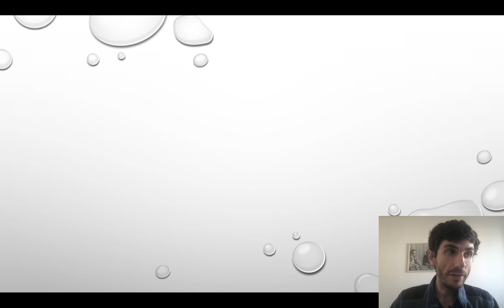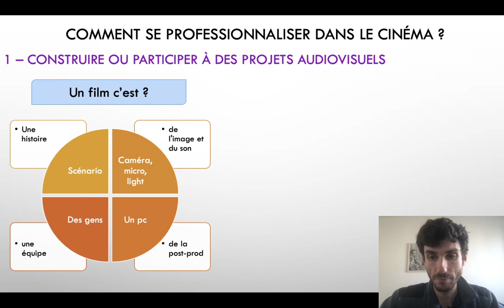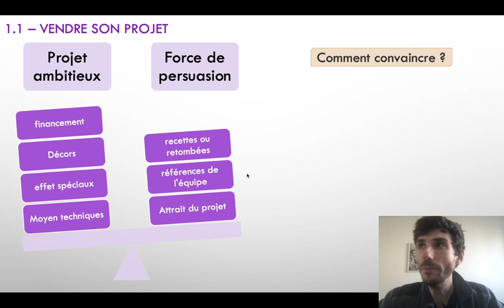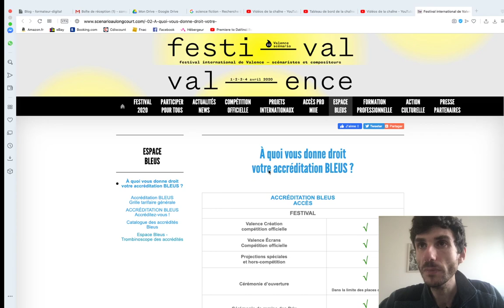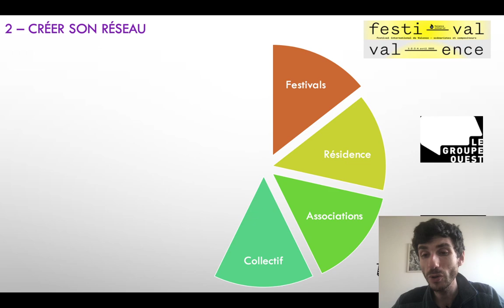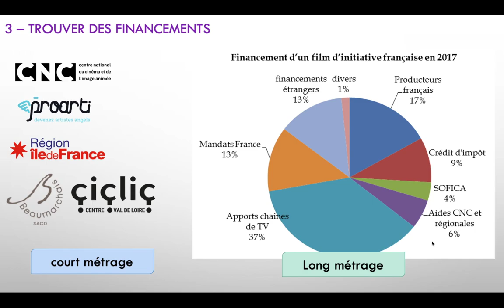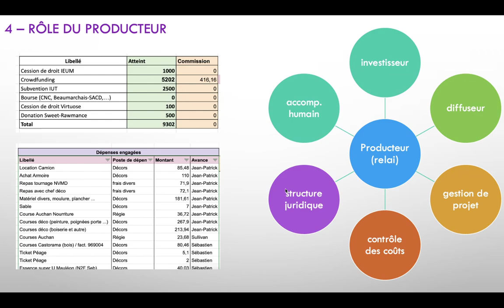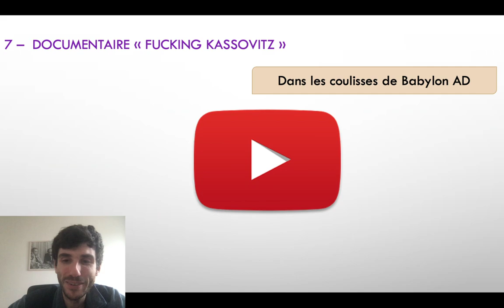Comment se professionnaliser dans le cinéma quand on part de 0 ?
Le cinéma est un métier inaccessible, un secteur bancale ou la stabilité de l'emploi n'existe pas ! Autant de préjugé que de discours démotivants ! Aujourd'hui, je fais une mise au point sur la stratégie à adopter lorsque l'on veut se professionnaliser en tant que réalisateur. OUI c'est difficile ! NON ça n'est pas impossible, il faut être MOTIVE et suffisamment intelligent pour passer par les BONNES ETAPES !

Groupe Discord "Se professionnaliser dans le cinéma" :
Posez sur ce groupe toutes vos questions en lien avec le secteur d'activité, j'y répondrais autant que possible

CROWDFOUNDING SPECTACLE VIVANT
Proarti : proarti.fr